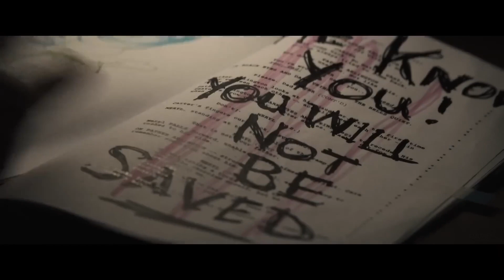The Exorcism Trailer - Russell Crowe - Ryan Simpkins - Sam Worthington (2024)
👻 The Exorcism (2024) 👻
A spine-chilling psychological horror featuring Russell Crowe as a troubled actor who spirals into disruptive behavior while filming a terrifying horror movie. As his estranged daughter (Ryan Simpkins) struggles to determine whether her father is succumbing to past demons or something far more sinister, their journey reveals horrifying truths hidden in plain sight.

🎬 Director: Joshua John Miller
✍️ Writers: M.A. Fortin, Joshua John Miller
📅 Release Date: December 6, 2024
🕒 Runtime: 1h 35m

Cast:

Russell Crowe as Anthony Miller
Ryan Simpkins as Lee Miller
Sam Worthington as Joe
Chloe Bailey as Blake Holloway
Adam Goldberg as Peter
David Hyde Pierce as Father Conor
Adrian Pasdar as Tom

Plot Summary:
Anthony Miller, a recovering alcoholic and former A-lister, lands a role in a horror movie reminiscent of The Exorcist. However, as shooting begins, Anthony’s behavior becomes increasingly erratic. His daughter Lee suspects either a relapse into his old addictions or something more malevolent at work. As supernatural events unfold, the line between reality and fiction blurs. Will Lee be able to save her father from the forces at play, or is it already too late?

Awards & Recognition:
🏆 Nominated for Best Actor at the Horror Film Festival
🏆 Special Mention for Psychological Horror Excellence